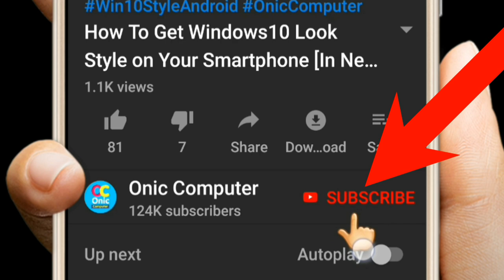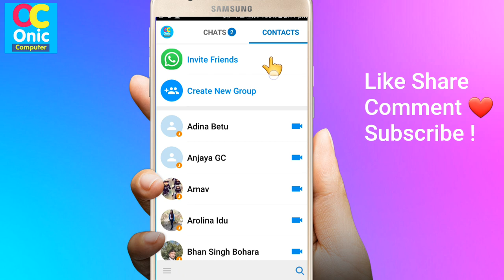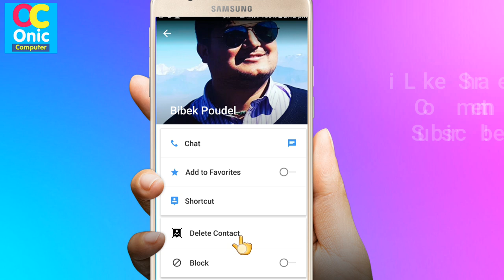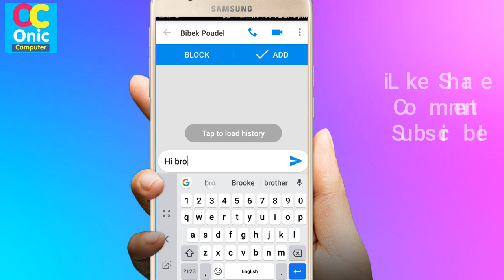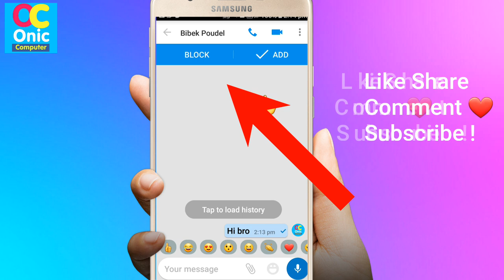कुनै पनि इमों imo अकाउण्टको Mobile नम्बर कसरी हेर्ने? How To See imo Number in Nepali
Hi Guys !
How To See imo Number in Nepali
How To See imo mobile number of any contacts in Nepali
IMO Secret Hidden Tips and Tricks in Nepali
👉How To Learn English Easily ?
👉Robot Sophia in Nepal
👉Some Popular Videos in Channel
5. Your Name in Voter List
7. Type in Nepali on Mobile
9. Pay Electricity Bill From eSewa
10. Your Mobile Original or Duplicate